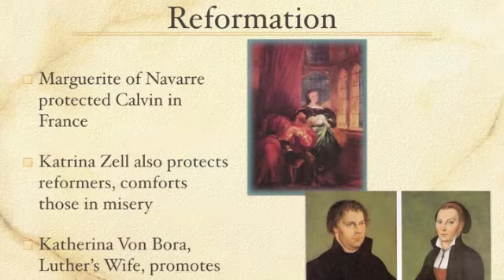The Reformation Continues History Presentation Preview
Topics include: The Reformation, John Calvin, Predestination, Geneva, Theocracy, Calvinism, Anabaptists, Catholic Reformation, Counter-Reformation, Ignatius of Loyola, Council of Trent.

Included in The Presentation Package:
1.    Keynote Presentation
2.    Power Point Presentation
3.    Text edit file of the outline of the presentation and presenter's notes.   The package is a digital download (Zip File) of these three items.